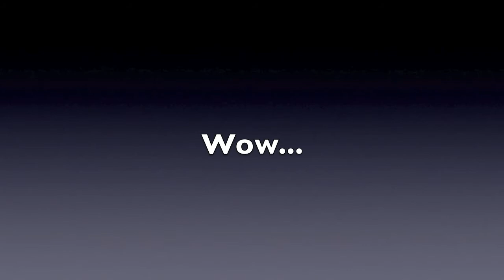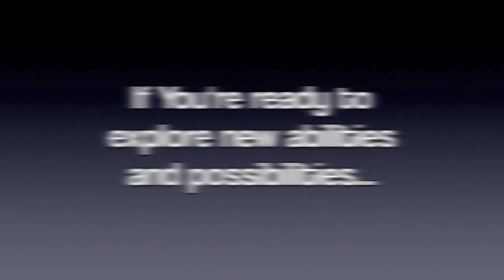Quantum-Touch Level II Reviews... "Blown Away!"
Find out what people are saying after attending the QTL2 workshop.  If you liked level I, you will be blown away by level II.